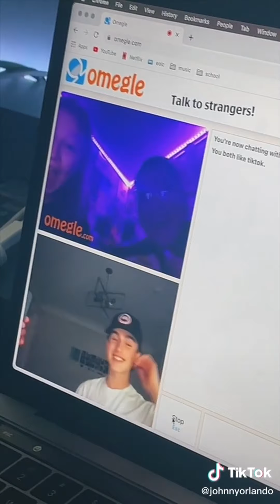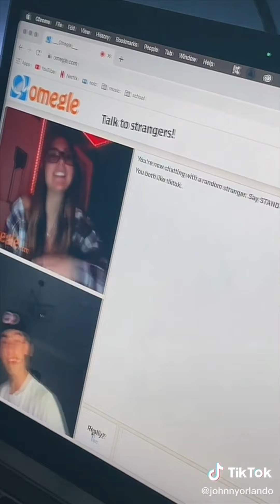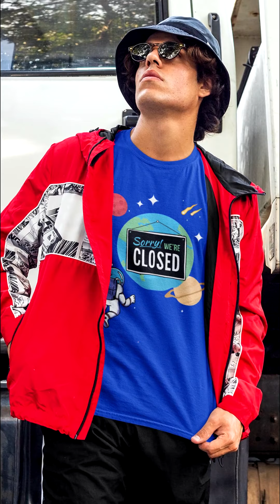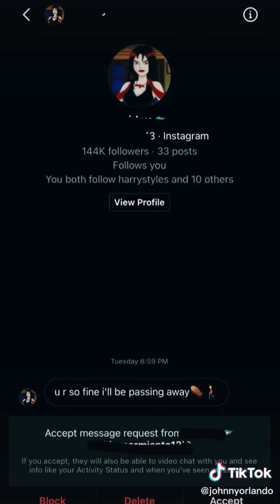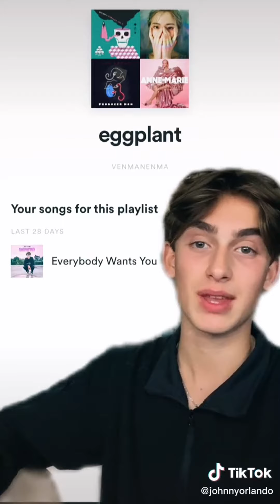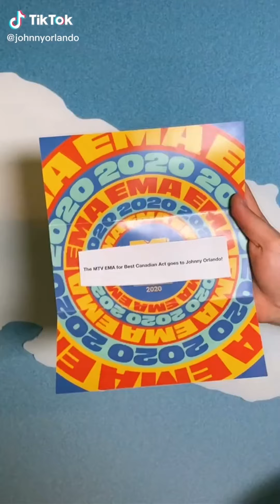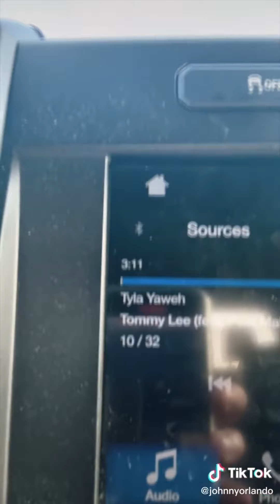Best of Johnny Orlando TikTok Compilation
COMMENT "ORLANDO" IF YOU SEE THIS! Who should we do next?

✅Fast and Reliable US Shipping!
✅Original designs
*Note we only ship to the US at the moment.

Best of Johnny Orlando TikTok Compilation (ADELAIDE - Johnny Orlando)
Best of @JohnnyOrlando TikTok Compilation (Johnny Orlando)